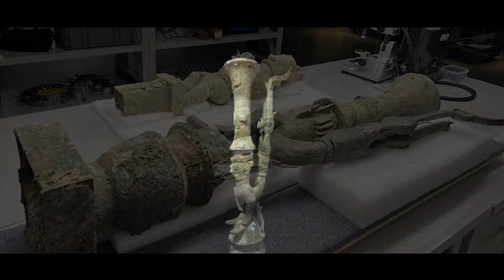A Long and Creative Bronze Figure was Unearthed at Sanxingdui Ruins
A human head and a serpent-like body, with an inverted posture. This creative image of bronze culture relic was unearthed at Sanxingdui Ruins.